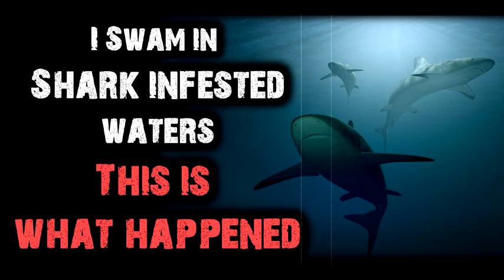THIS IS WHY I swam in shark infested waters!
All stories were written and narrated by Steve Hudgins

"Hudgins is a Horror-Meister to reckon with!"
VICTOR MILLER - Writer of Friday the 13th